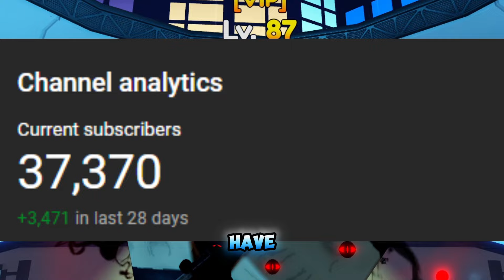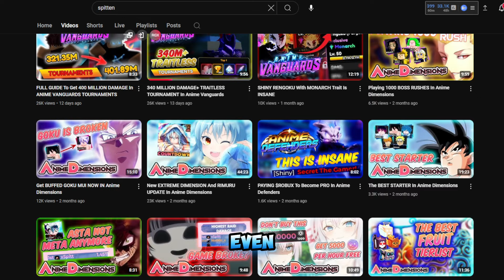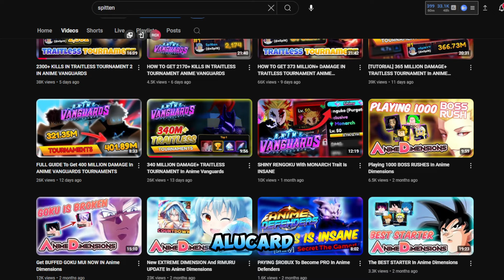I *Finally* Got The BEST Support Unit Alucard IN Anime Vanguards..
Alucard is an INSANE Unit and Is VERY VERY OVERPOWERED and I finally got him...